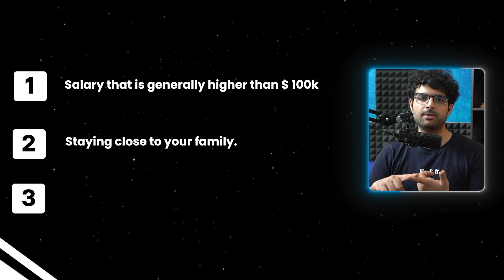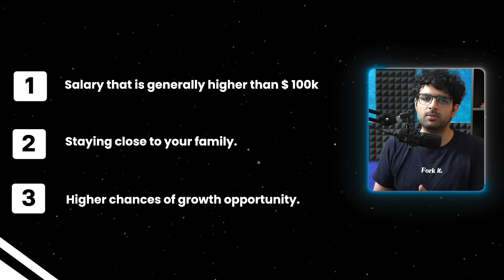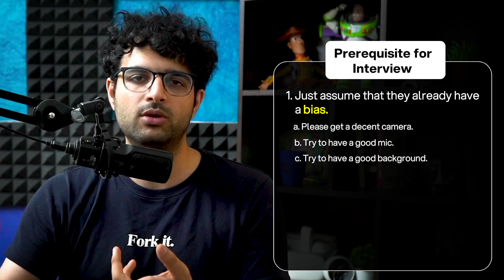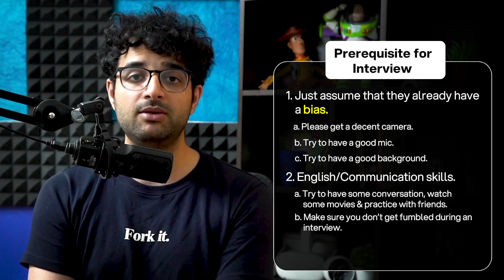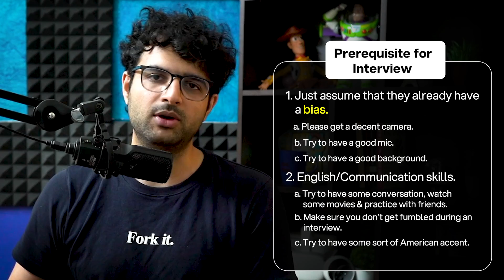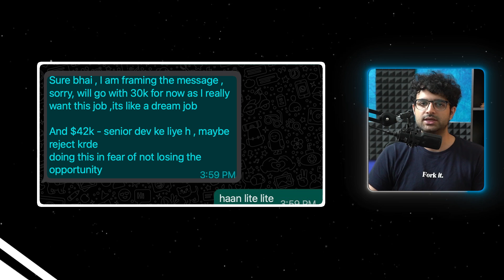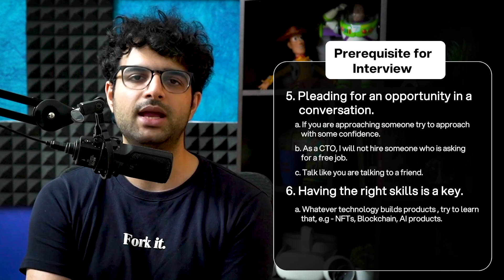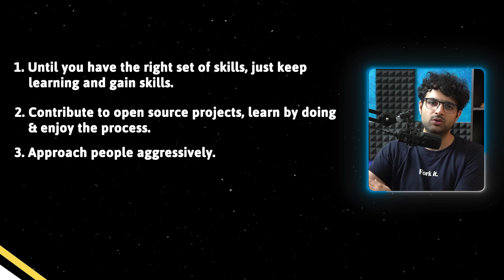This got me rejected in a Remote Job Interview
Are you thinking about getting a job as a software developer that lets you work from home? This video is just what you need.

We'll talk about what it really takes to find a remote job in software development.

Whether you're just starting out or you've been in the field for a while and want to work from home, this video will give you helpful advice to find the right remote job for you.

Link to a decent camera

Timestamps:-

00:00 - Intro
00:15 - In this video
00:33 - Three factors why would you want a remote job?
01:30 - Step 1. Things to keep in mind
03:26 - Prerequisite for a remote job interview
11:41 - Recap.
12:23 - Outro